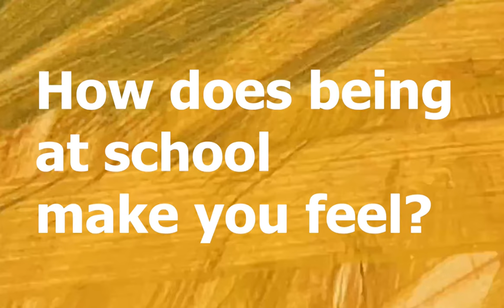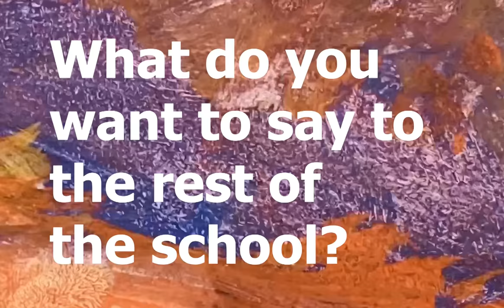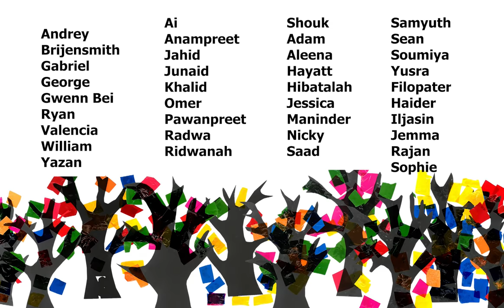John Chilton Animation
Pupils from the Engagement Pathway were joined by Lily Ash Sakula for weekly art and animation sessions. Lily worked with our school as a resident artist from the House of Illustration.
Pupils used stop motion animation, printing, painting and drawing skills to produce an animated video discussing what John Chilton School means to them.
The animation was premiered to staff, pupils and parents online.